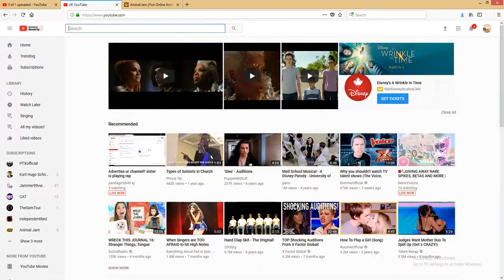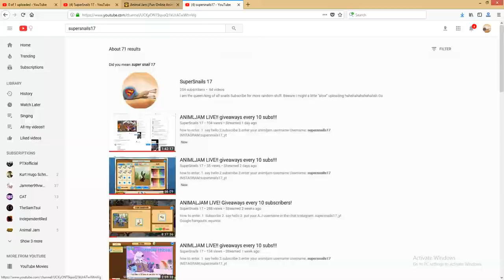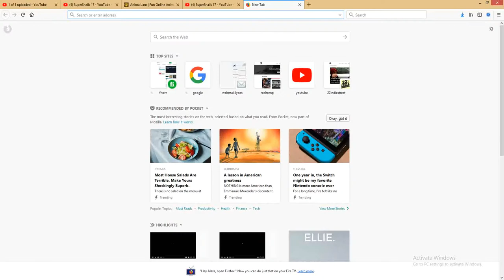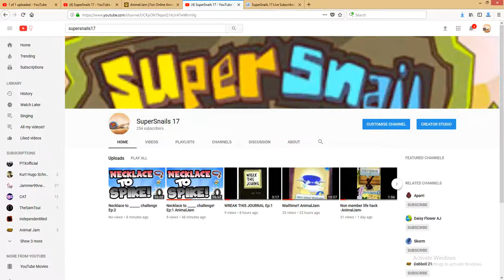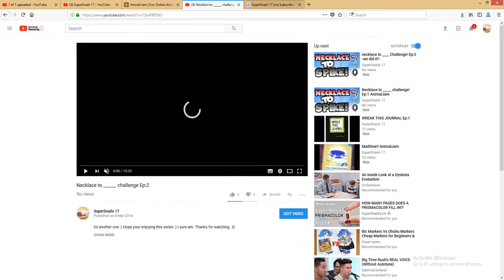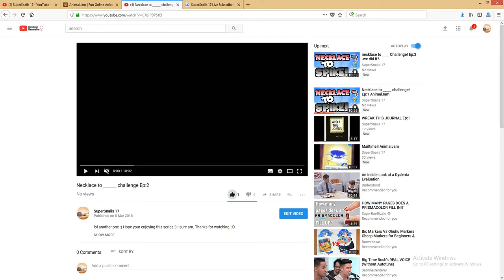Necklace to _____ Challenge. Ep:4 -A bit of confusion-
Haha, a little bit of confusion with someone who didn't believe i was recording XD.